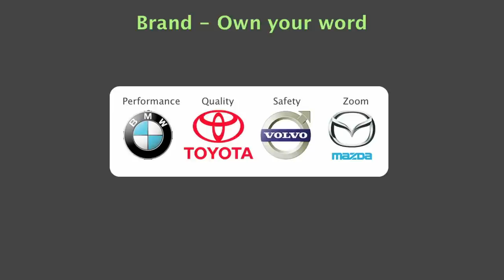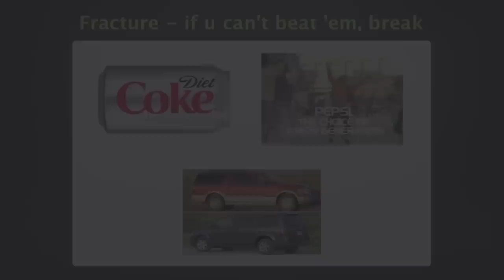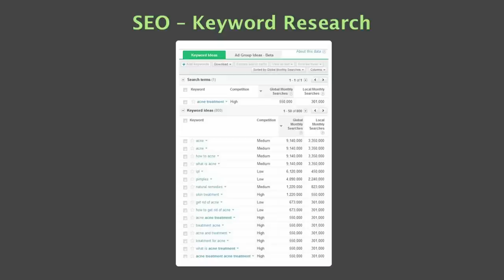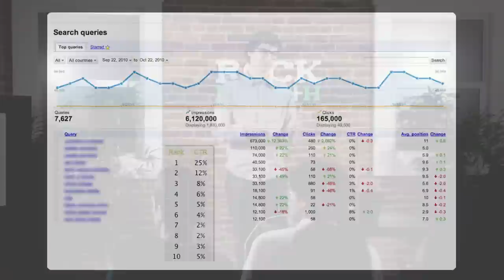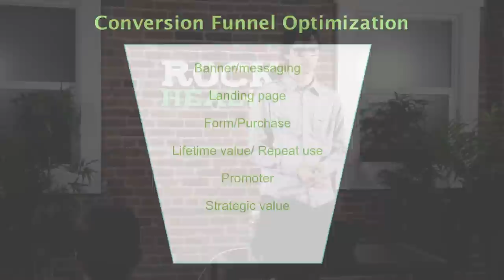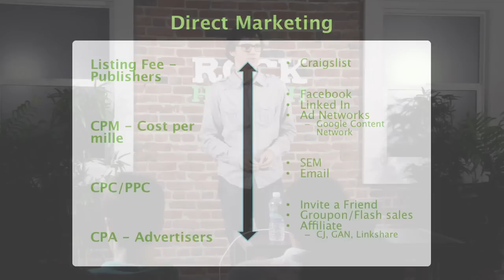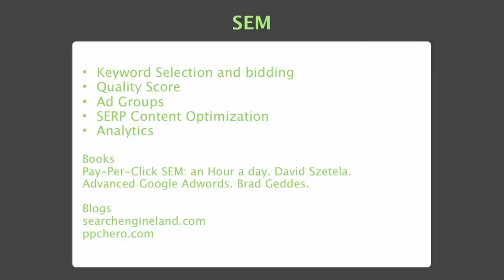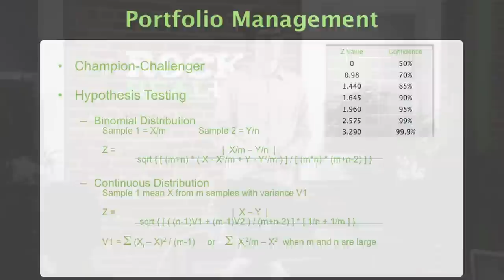Marketing Basics for Startups - Paul Willard // Startup Elements